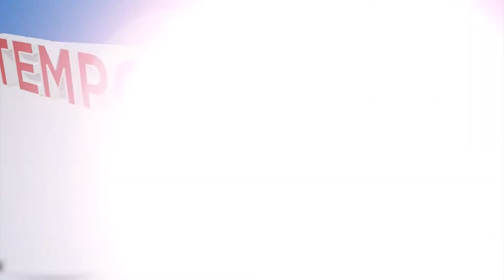A Lista de Schindler | MÁQUINA DO TEMPO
Há 24 anos estreava nos cinemas norte-americanos o clássico dos anos 90: A Lista de Schindler, de Steven Spielberg.
O longa conta a história de Oskar Schindler, um milionário empresário alemão, que salvou mais de mil judeus do Holocausto durante a Segunda Guerra Mundial.

Facebook e Twitter: @progentretendo

EQUIPE ENTRETENDO:

Apresentação e Direção: Rafael Arruda
Produção e Texto: Nadel Godoy
Edição e Captação: Marco Corbanez, Edvaldo Massuco, Bruno Costa, Nícolas Lopes
Edição de vídeos em 3D: Guilherme Prado